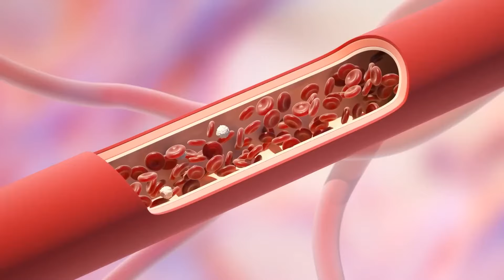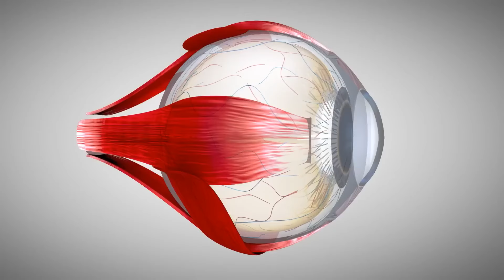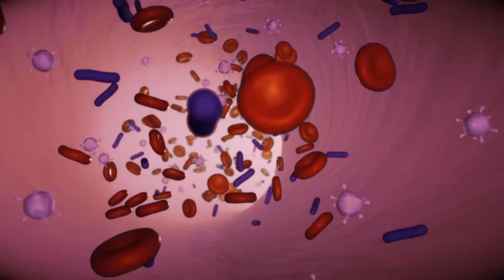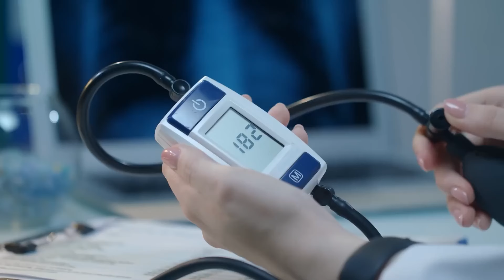Zeichen dass dein Blutzucker hoch ist